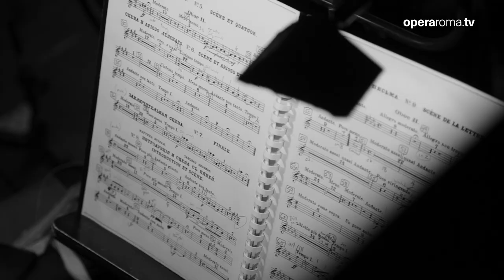"Evgenij Onegin": interviste a James Conlon, Markus Werba, Maria Bayankina, Saimir Pirgu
Evgenij Onegin
Musica di Pëtr Il’ič Čajkovskij
Teatro Costanzi
18- 29 febbraio 2020

DIRETTORE James Conlon
REGIA Robert Carsen

MAESTRO DEL CORO Roberto Gabbiani
SCENE E COSTUMI Michael Levine
LUCI Jean Kalman
MOVIMENTI COREOGRAFICI Serge Bennathan

PRINCIPALI INTERPRETI
LARINA Irida Dragoti**
TAT’JANA Maria Bayankina
OL’GA Yulia Matochkina
FILIPP’EVNA Anna Viktorova
EVGENIJ ONEGIN Markus Werba
VLADIMIR LENSKIJ Saimir Pirgu
PRINCIPE GREMIN John Relyea
ZARECKIJ Andrii Ganchuk**
TRIQUET  Andrea Giovannini
UN CAPITANO Arturo Espinosa*

* dal progetto “Fabbrica” Young Artist Program del Teatro dell’Opera di Roma
** diplomato “Fabbrica” Young Artist Program del Teatro dell’Opera di Roma

Orchestra e Coro del Teatro dell’Opera di Roma

Allestimento Canadian Opera Company.
Produzione creata per Metropolitan Opera di New York

In lingua originale con sovratitoli in italiano e inglese

video realizzato da Maxim Derevianko